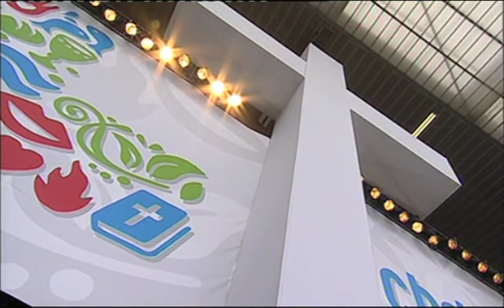Jour du Christ à Berne 2010 : reportage 1